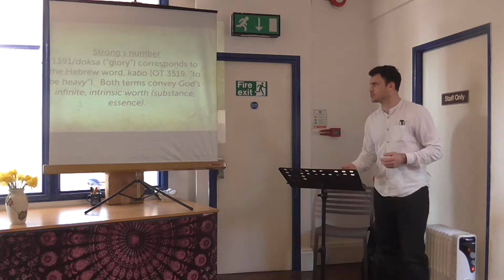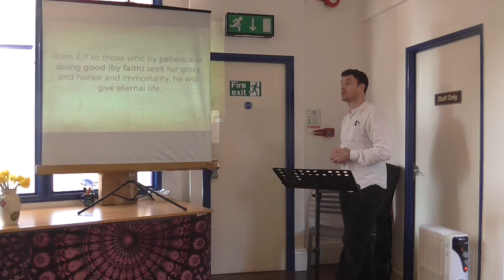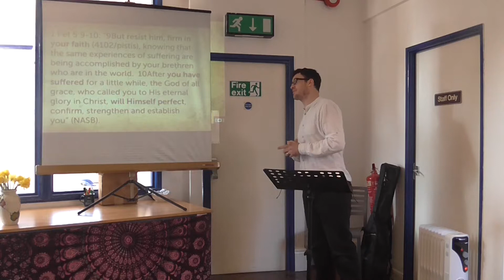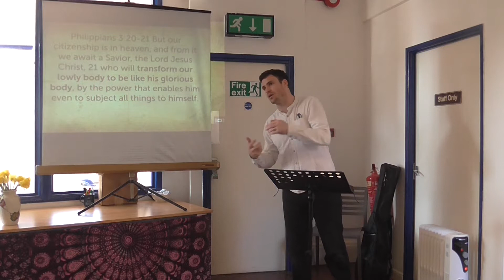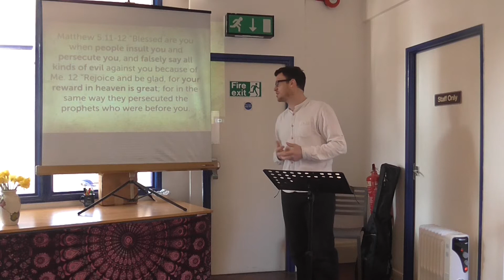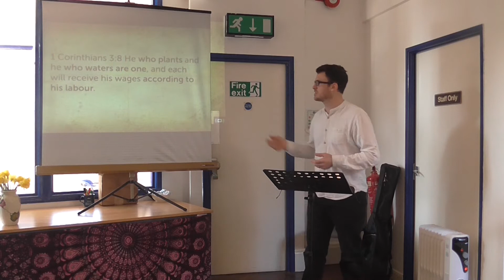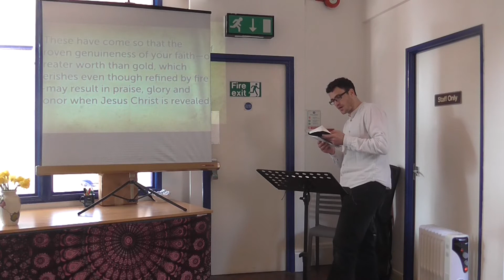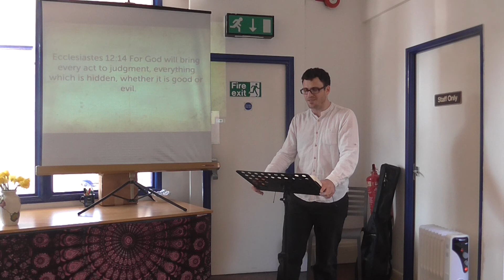For Star Differs from Star in Glory - Christ Revelation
Key Text: For Star Differs from Star in Glory